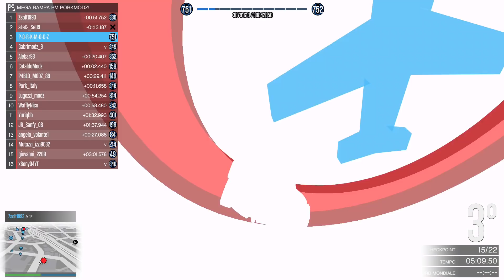GTA 5 ONLINE 🐷 MEGA RAMPA SAN ANDREAS XXXL !!! 🐷 DAJE !!